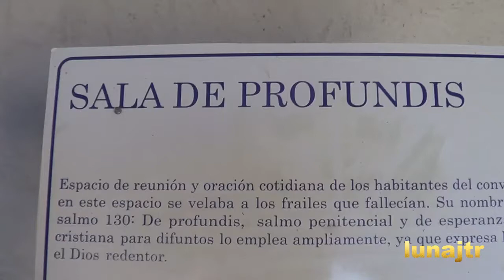Sala de Profundis Ex convento de Acolman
Donde se velaban a los frailes que fallecían, su nombre proviene del salmo 130: